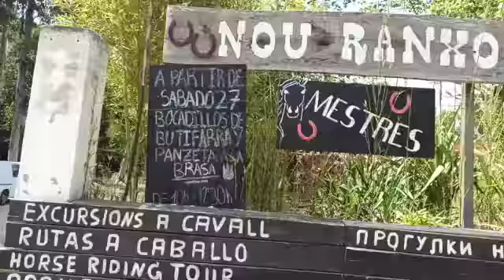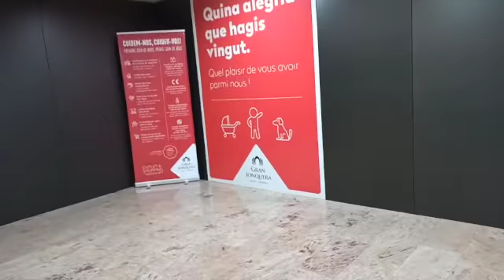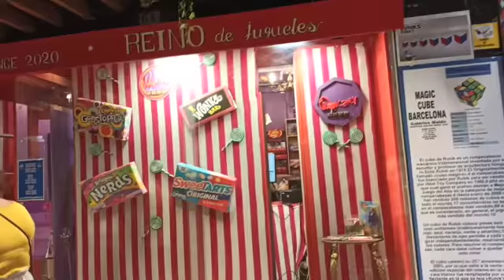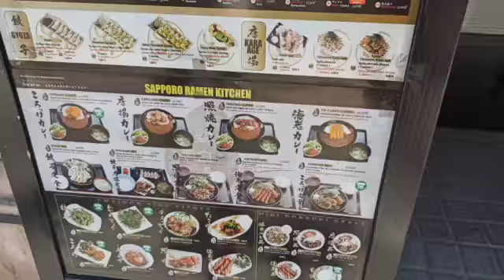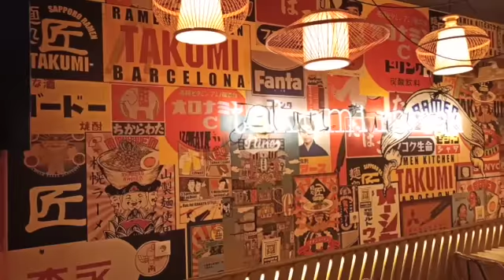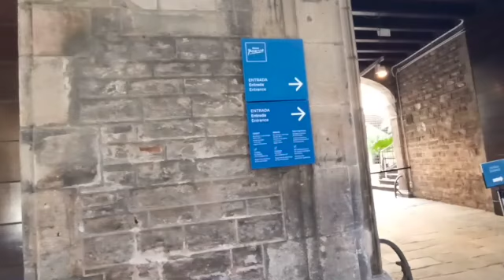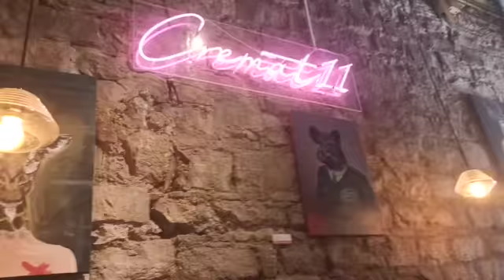DERNIER JOUR DE VACANCES 😢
❖ INFO
🎥 Nikon COOLPIX L810 et Xiaomi REDMI NOTE 8 PRO (Vlogs)
🎬 I Movie